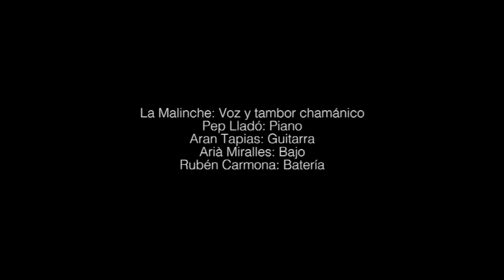La Malinche - En Concierto (Vídeo Oficial)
Encuéntrala en:

Disponible en:

Streaming

Descarga